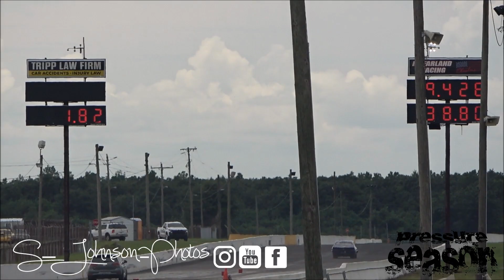9/11 memorial car show at brandenton motorsports park pt1(hot rods,drag racing, car audio, big rims)